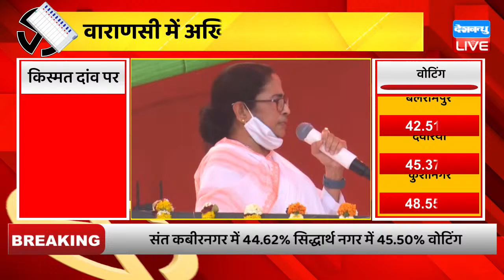मैं डरपोक नहीं हूं, मैं लड़ाकू हूँ: Varanasi में बोलीं Mamata Banerjee | UP Election 2022 | PM Modi